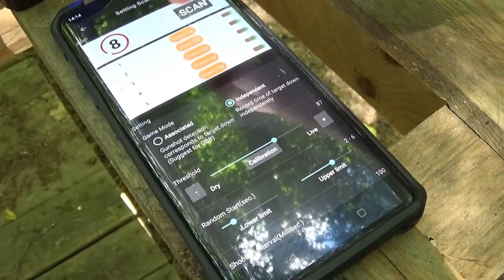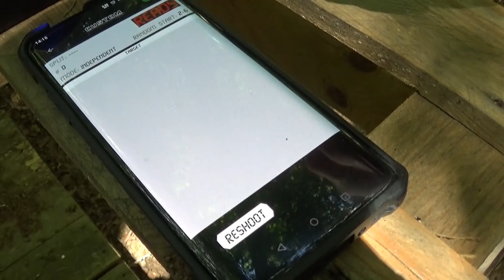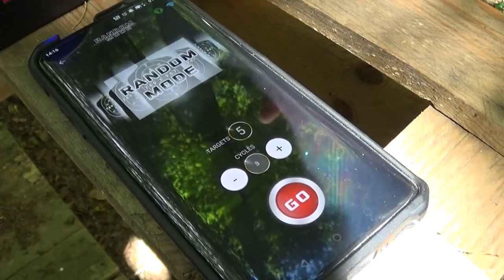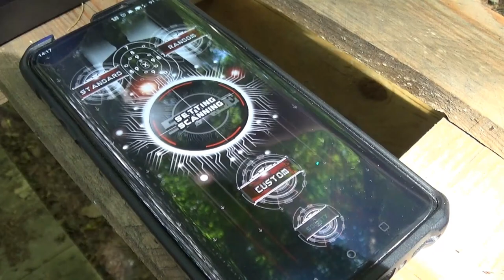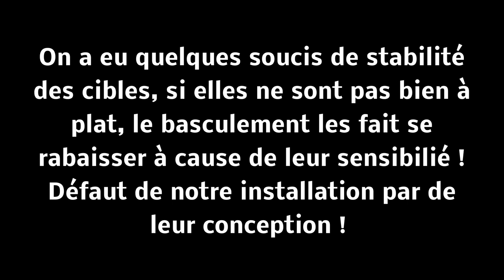Ciblerie Electronique Stage Training System ! Review & Test. (n°303)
Je n'ai pas précisé dans la vidéo mais les cibles ont été acheté sur Weapon762